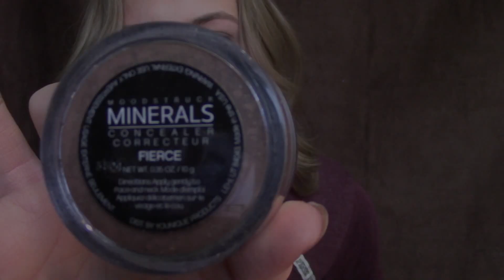get ready with me, olive green smokey eye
FACE:
skin prep pro
makeup forever matte velvet foundation
jelly pong glow getter gel
mac prep prim pro - radiant rose
nyx contour palette - white setting powder
younique mineral concealer - fierce
lancome pressed powder - 320 amande III N

EYES:
urban decay primer potion
all over white shadow
crease: yellow toned brown
outer crease: medium warm brown
outer crease: dark warm brown
lid: olive green
bottom lash line: med warm brown & olive green
inner corner: white
urban decay liner in zero

LIPS:
buxom purple
NYX - gala